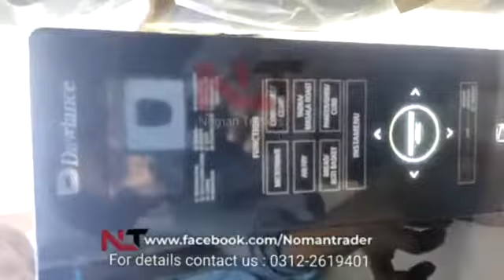unboxing Dawlance microwave 560 Inv 5in1 inverter Air fryer technology.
Available exclusively at Noman Traders

Features:
1️⃣ Brand warranty
2️⃣ 5 in 1
3️⃣ Heating , grilling , baking , air fryer and inverter
4️⃣ Inverter energy saver
5️⃣ 30liters
6️⃣ Touch panel
7️⃣ Touch Door open

Noman Traders